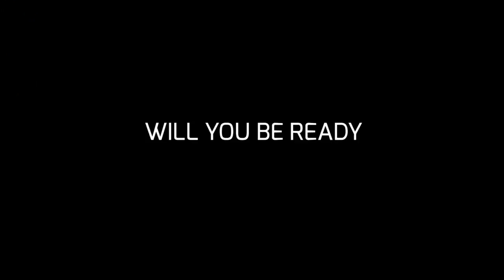05) RHEMA GOSPEL EXPRESS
SPECIAL GUEST  BERNITA WARD

THANK YOU TO ALL THE ARTIST WHO ALLOWED ME TO AIR THEIR VIDEO HERE ON
 RHEMA GOSPEL EXPTESS